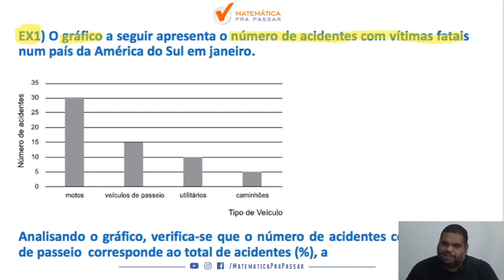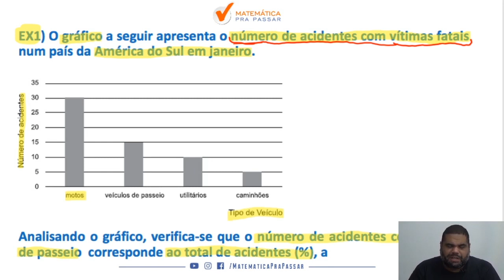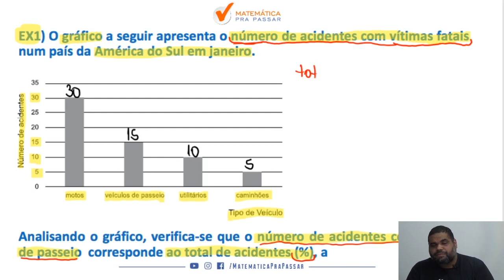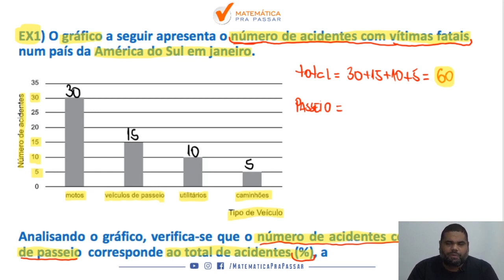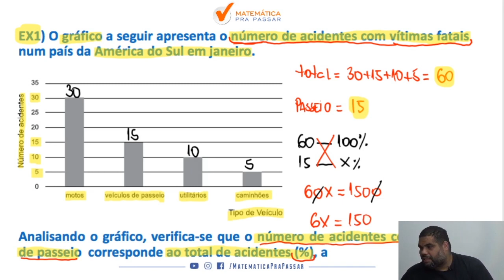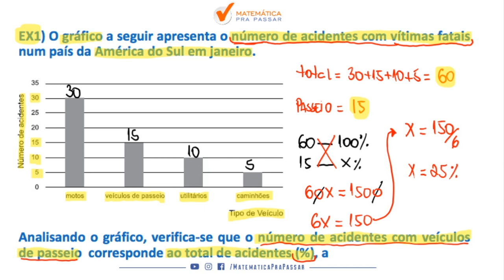Matemática para PM SP |Dica 33| Interpretação de Gráfico como você nunca viu